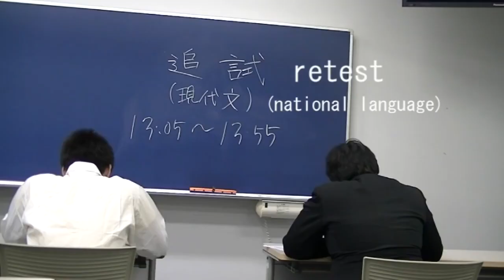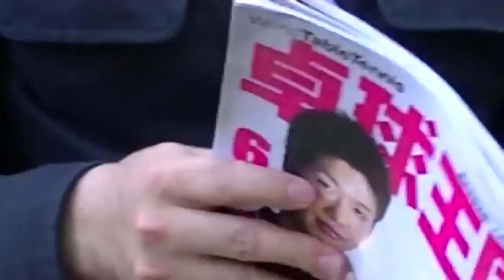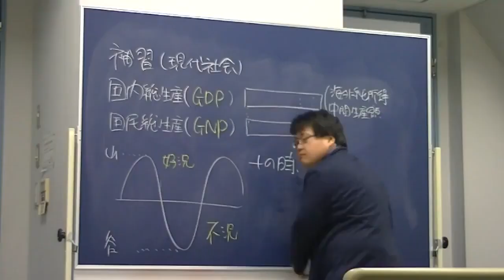Ping pong just isn’t the same without amazing trick shots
Amazing ping pong trick shots